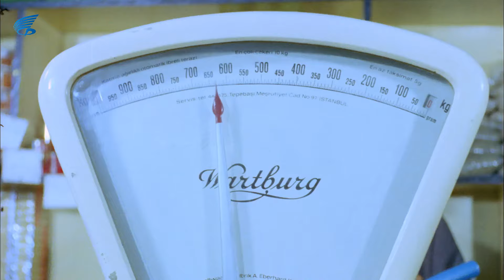Sakar Şakir | Şakir, Bakkal Dükkanını Yağmalatıyor!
Sakar Şakir; YAHYA A KILIÇ'IN yapımcılığını üstlendiği Kemal Sunal, Adile Naşit ve Ali Şen'in başrollerini paylaştığı Türk Filmdir.

Sakar Şakir; Kemal Sunal, Adile Naşit ve Ali Şen'in başrollerini paylaştığı Türk Filmdir.

Sakar Şakir filmin diğer oyuncuları; Ayfer Feray, Atilla Ergün, Ünal Gürel, Macit Flordun, necdet Yakın, Arap Celal, İhsan Yüce'dir.

Sakar Şakir film konusu: Kayseri'de yaşayan ve sakarlığıyla çevresindekileri bıktıran Şakir'e İstanbul'da ölen amcasından büyük bir miras kalır.ve amcası Şakir'e gelmesi için Kayseri'ye telgraf çeker. Fakat amcası Şakir'i göremeden vefat eder.ama mirası paylaşmak istemeyen bir akrabası onu ortadan kaldırmak için planlar yapmaya başlar.